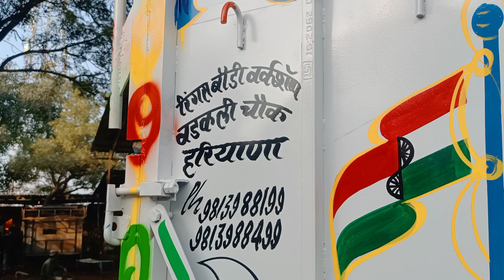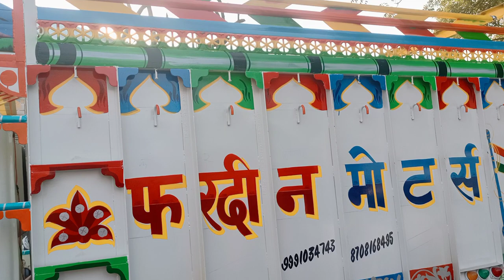mahindra balero pikup FB Bs6 #9813735884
Mahindra balero pikup full modifaid body banwane ke liye sampark kare 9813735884